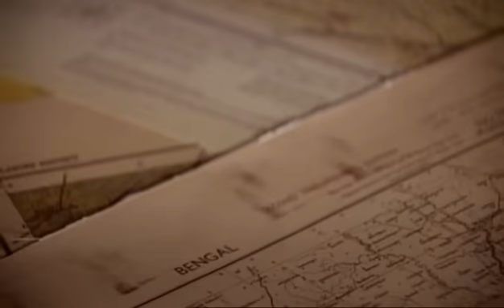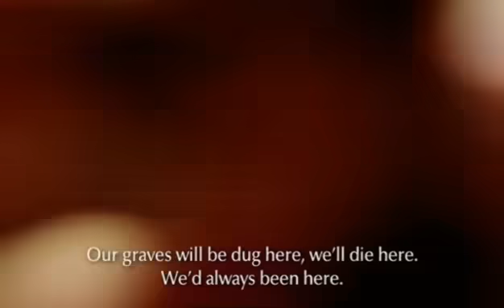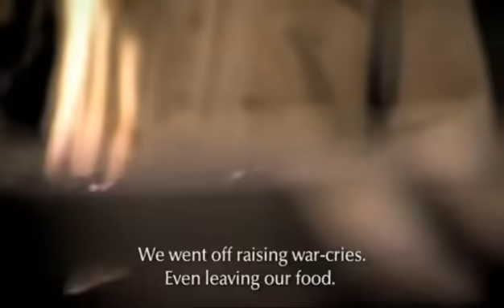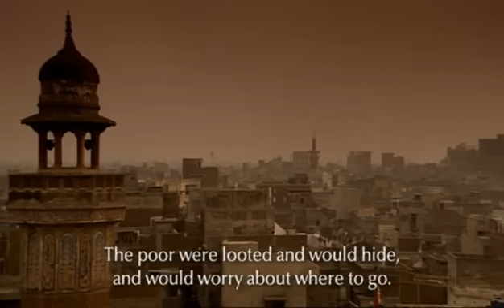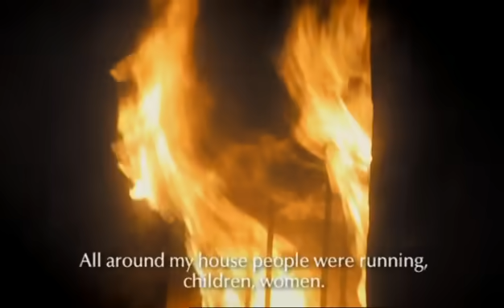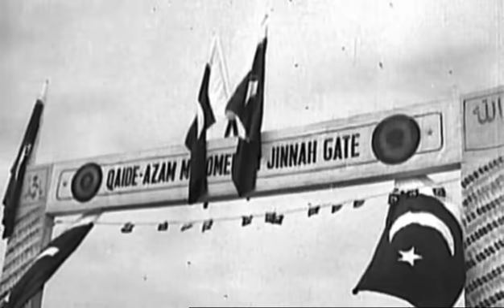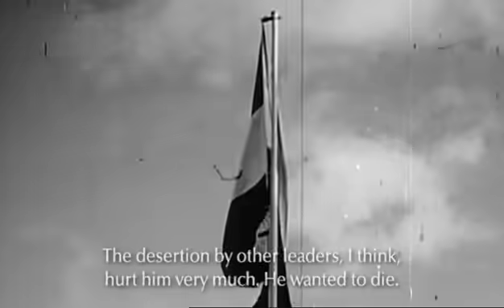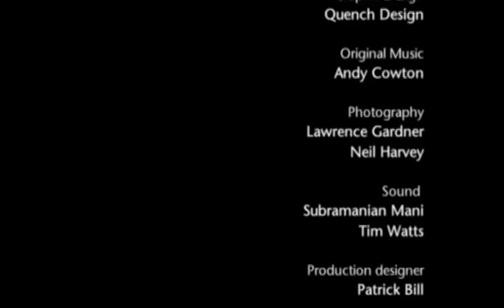India Pakistan Partition Documentary BBC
'The Day India Burned' explores the bitter truth of the partition of India in 1947. Pakistan became an Islamic state whereas India became secular. Only way Indians can live peacefully is by promoting communal harmony and sense of brotherhood.